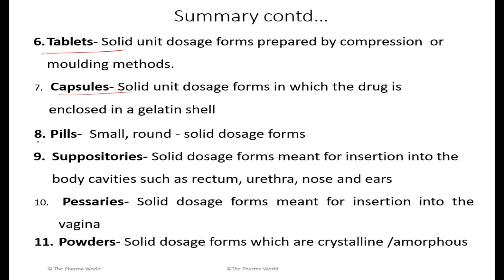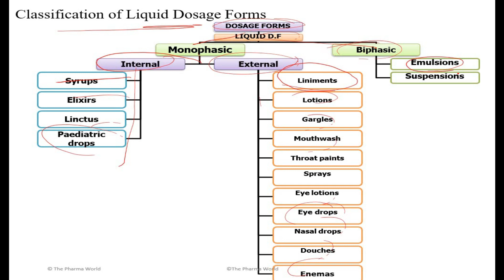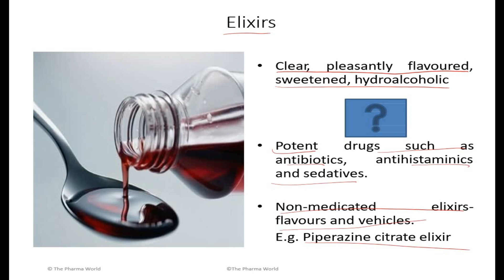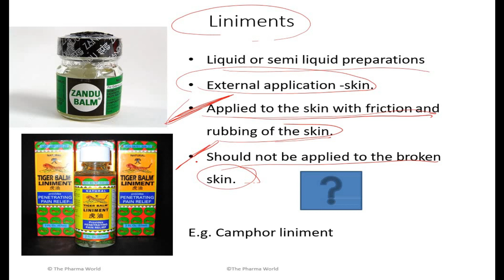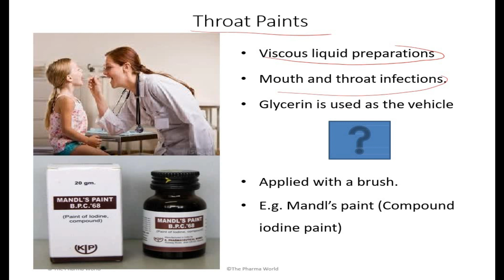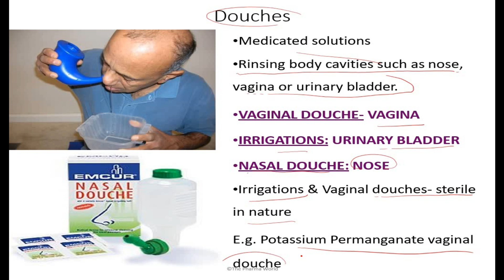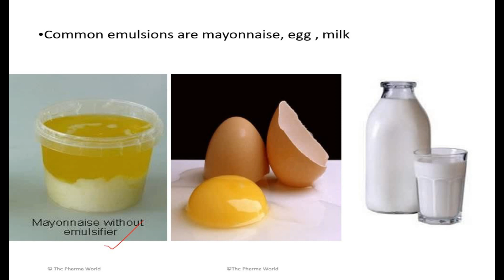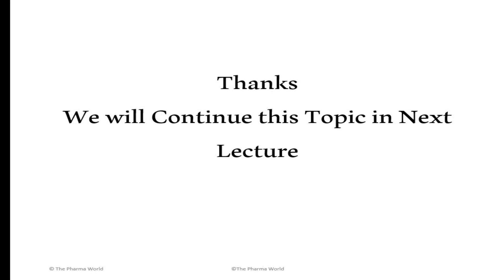Liquid Dosage Form | Monophasic and Biphasic Dosage | Classification | Pharmaceutics-1 | L-2 | Sem-1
In this Video I will Explain the Unit-1 Topic Liquid Dosage Form | Monophasic and Biphasic Dosage | Classification | Pharmaceutics-1 | L-2 | Sem-1.Plz recommended book for reading is Gupta Bajaj And RM mehta.Remaining Part of Video in Next part.

Hope U like the Video and enjoy it.

Hey Guys! This is Amar Singh, and I'm a 2nd year student at DIPSAR.

Historical background and development of profession of pharmacy
history of pharmacy
Pharmacopoeias
Pharmacy as a career
Introduction to IP
BP
US
pharmaceutics 1
pharmaceutics 1 b pharmacy 1st semester
pharmaceutics 2 mcq
pharmaceutics 1 mcq
pharmaceutics b pharm 1st year
pharmaceuics
pharmaceutics lecture b pharmacy
pharmaceutics lecture in English
pharmaceutics 1 lecture in hindi d pharma
pharmacopoeia and pharmacy
pharmacopoeia definition
pharmacopoeia history
Indtroduction Of Dosage Form
Solid Dosage Form
Classification
types of Dosage form
dosage
Powder
Solid dosage
unit dosage form
bph
liquid Dosage Form
Monophasic Liquid
Biphasic Dosage
liquid dose
liquid dosage forms
liquid dosage forms in pharmaceutics b pharm 1st sem
liquid dosage form pharmaceutics
liquid dosage form b pharma 1st year
liquid dosage form and its classification